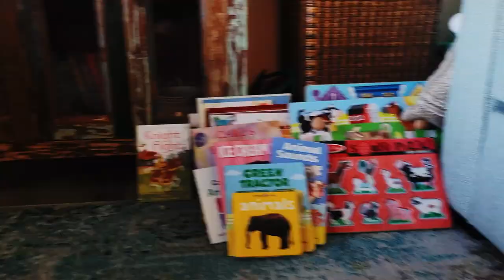How to Embrace Solitude and Romanticize Your Life *Realistically*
Learn how to embrace solitude and romanticize your life in a realistic way with these midlife tips and strategies.  Come along with me as I treat myself to dinner with all of the ambiance and spend a quiet evening alone. How do you like to spend your alone time and/or romanticize your life?

📘 Chapters
00:00 Introduction time alone
03:22 Let's go!
05:23 Romanticizing your life
12:33 A Quiet night

📽️ More of my videos on Midlife related topics:
   • Advice To My 40 Year-old Self | Midli...
   • Transforming Midlife: How These Three...

Zorro - Nosebleeds
Zorro - Stability
Banaras Baba & Kolkata Kid / Vaishnav Jan to Tene Kahiye
Pawan Krishna - Videsh
Loving Caliber - Fun

Finding Your Own North Star - Martha Beck
The Untethered Soul - Michael Singer
Untamed - Glennon Doyle